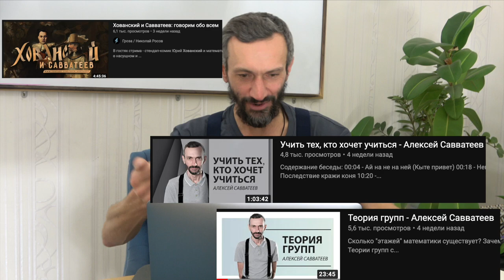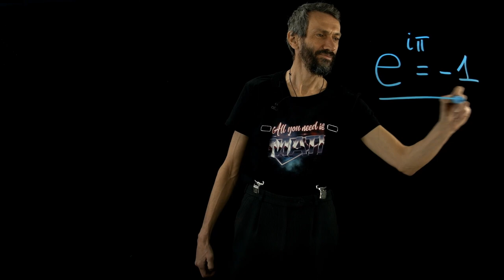НОВОСТНОЙ РОЛИК: СВОБОДУ АЗАТУ!!!! И МНОГОЕ ДРУГОЕ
Петиция студентов за Азата, подписываем!!!

Тайм-коды:

00:25 Свободу АЗАТУ МИФТАХОВУ!!
03:13 Свободу Ивану Сафронову!
05:48 Приглашения на новые совместные видео
6:41 Столото

Вышел новый коллаб у Бориса Сергеевича

00:00 Новости!
00:25 Свободу АЗАТУ МИФТАХОВУ!!
03:13 Свободу Ивану Сафронову!
05:48 Приглашения на новые совместные видео
6:41 Столото